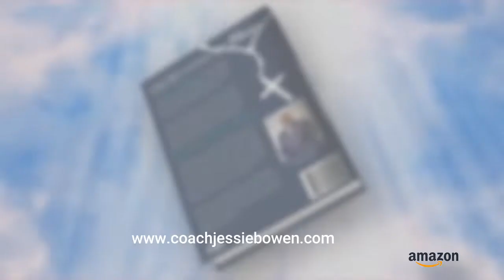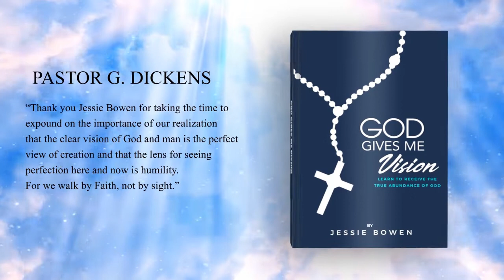God Redirected My Path & Developing Spiritual Vision with Jessie Bowen